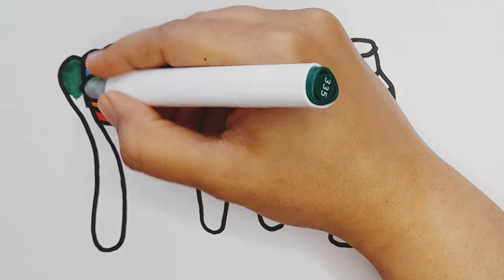Let's draw and paint a Tooth easily together | painting and coloring for kids and toddlers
Hello. welcome to Magic painting channel.Today I'm drawing and painting a Tooth,toothbrush and a toothpaste.This is a white, healthy and happy tooth.
Let's draw and paint these items together and enjoy...

Painting for kids and toddlers